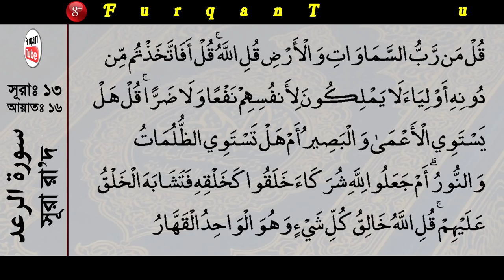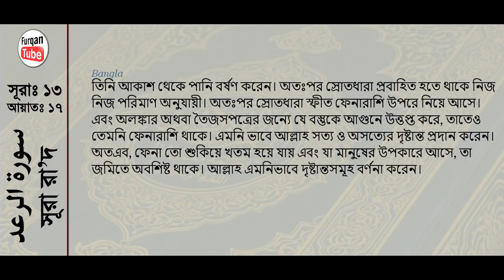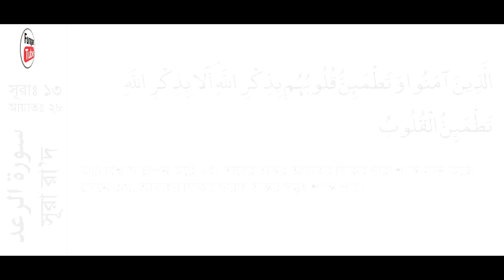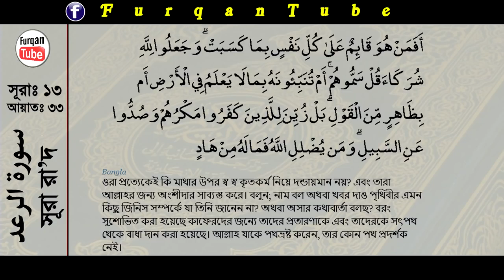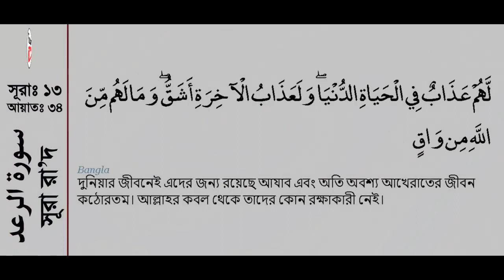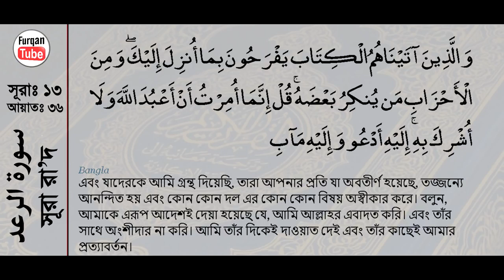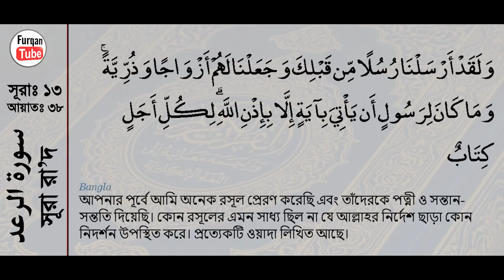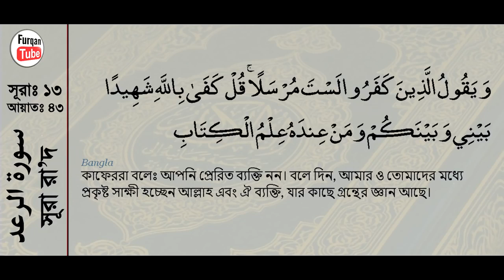সূরা রাদ বাংলা অনুবাদ সহ